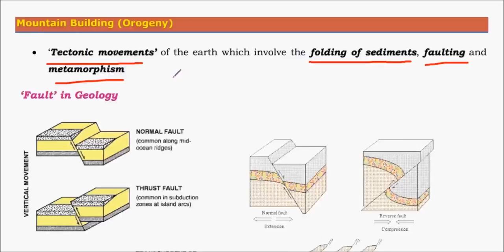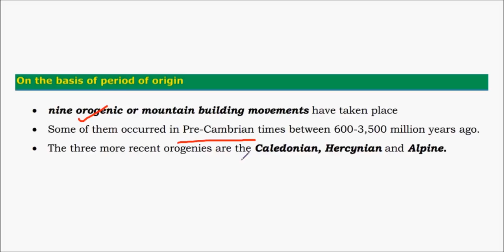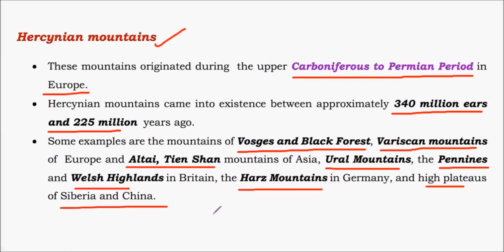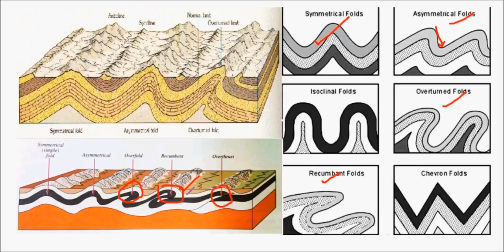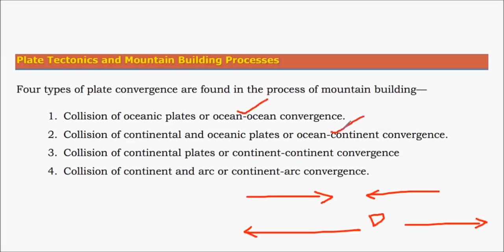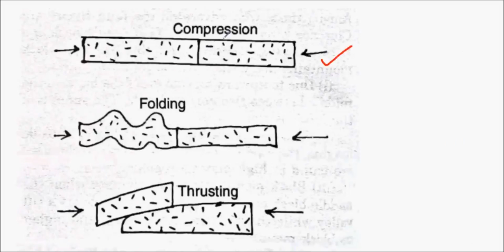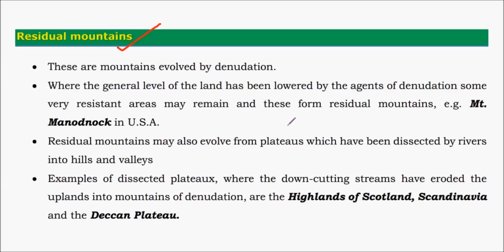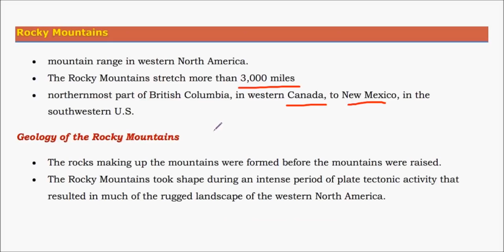G14-Tectonics upsc ias-Types Of Mountains Fold, Block, Volcanic & Residual